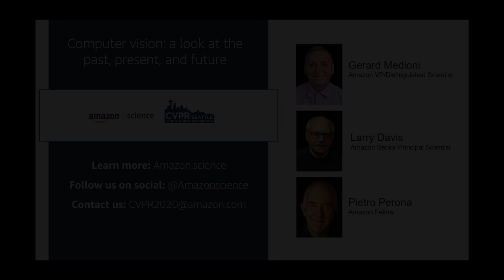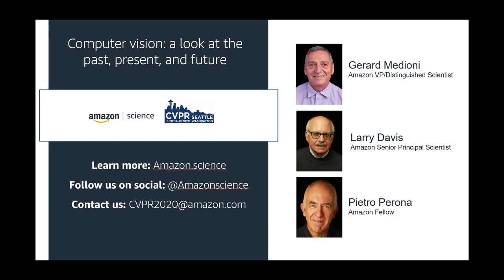Computer vision: Past, present, and future | CVPR 2020 | Amazon Science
Gerard Medioni, Amazon VP/distinguished scientist, Pietro Perona, Amazon fellow, and Larry Davis, Amazon senior principal scientist, discuss the history and notable milestones of computer vision science, some of the research they’re presenting during CVPR 2020, and where they see this field of research heading in the future.